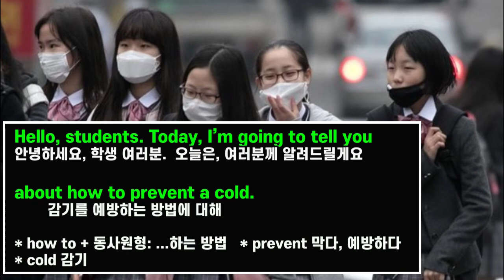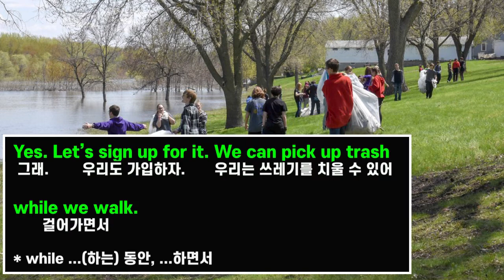기적의 중2 영어 흘려듣기 #12 (중2 영어 듣기 연습)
“기적의 중2 영어 흘려듣기”는
중학교 2학년 듣기평가 문제를 자료로 활용한 것으로
영어듣기와 말하기의 기초를 다지기 위한 과정입니다.

휴식을 취할 때나 잠자리에 들 때
그리고 집안 허드렛일을 할 때
그냥 틀어놓기만 해도 듣기 실력 향상에 도움이 됩니다.